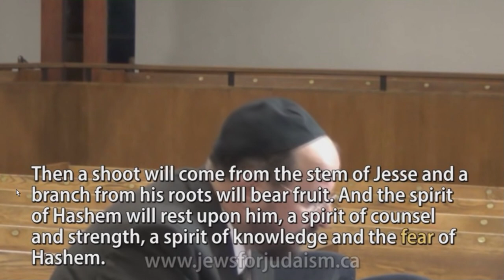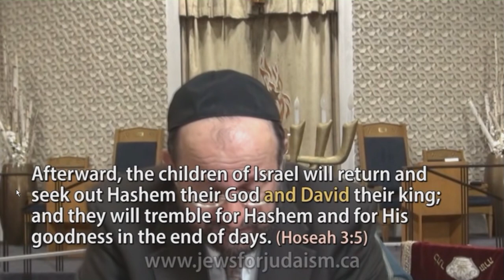In response to Jews for Judaism part 12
Who is like God?